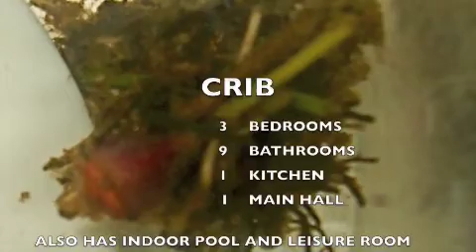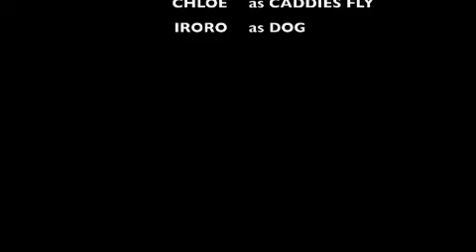A Bug's Life